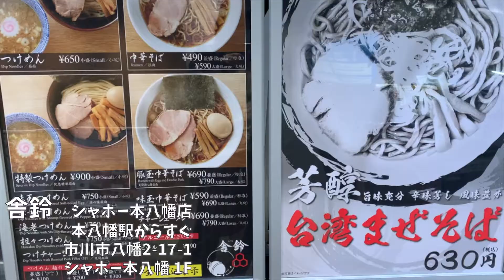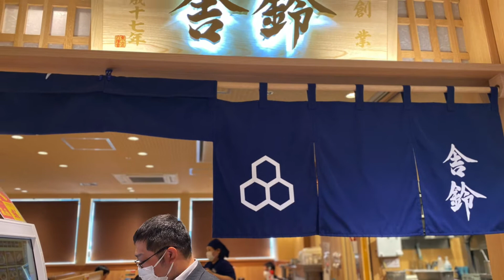【舎鈴】市川市・JR本八幡駅からすぐ、六厘舎系列のラーメン店で「痺れるつけめん特盛り！」魚介の出汁をベースのあっさり系スープがたまらない美味しさ！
市川市・JR本八幡駅からすぐ、シャポー本八幡の中にある「つけめん」が名物のお店！
じもとのらーめん部！第２弾は、つけめん「舎鈴」をご紹介
今後も市川のラーメン屋さんをどんどんご紹介していきます！

【シャポー本八幡店】
市川市八幡2丁目17−1
営業時間(4月12日～5月11日)
7:30～21:00

「じもとの放送局」は、地域の情報発信を強化することで、情報共有と地域の魅力発信を行うことを目的にオープンしました。地元の生活情報や地域活動を活性するための情報、また、商工業の発展を目指し、地元企業やお店の魅力を共有できるような情報、地元で起業し頑張っている方々を応援できるような情報を発信したいと考えています。動画から得られる情報はとても多く、近年は手軽に配信して視聴できる環境が整っているので、動画配信を効率よく活用し、地域の発展に貢献していきます。

「じもとの放送局」ライブ配信スタジオにて毎週1時間の番組を持つことが出来ます。
すでに動画チャンネルをお持ちの方にもそのチャンネルで生配信していただけることが可能です。

現在、先行してこの事業に関わっているメンバーがYouTuberとなってYouTubeチャンネルを作成し、地域の活動や店舗等の紹介、LIVEテスト配信を行っております。